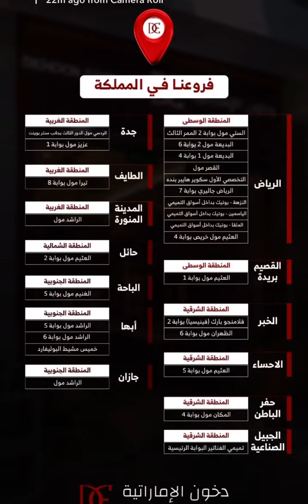قلبنا الصالة مطبخ😂 سنابات مرتضى السلمان | بودويش | زجران | النوري | قروب المزرعة